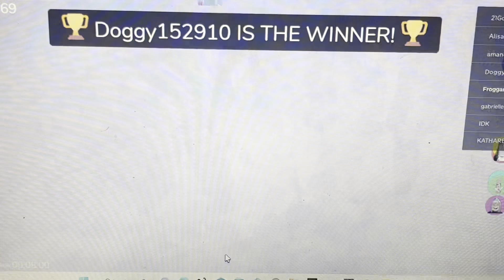Playing get to the top for the first time!!!!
Find me on PopJam, a kid safe app.

This video is so much fun to make and I really hope that you guys like watching this video and have a Frog awesome da￼￼y!